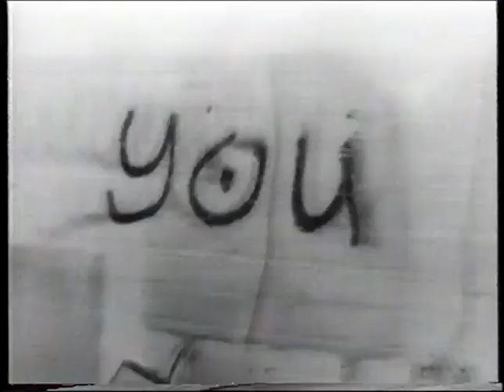Depeche Mode - Faith And Devotion Contest - MTV 1993.